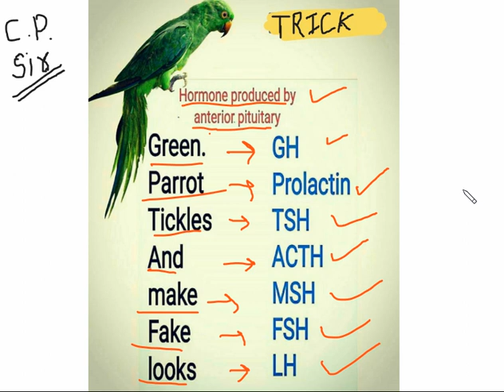Hormone released by ANTERIOR PITUITARY GLAND trick by C p sharma classes for neet bsc. msc hot